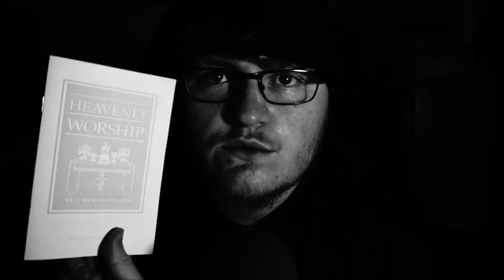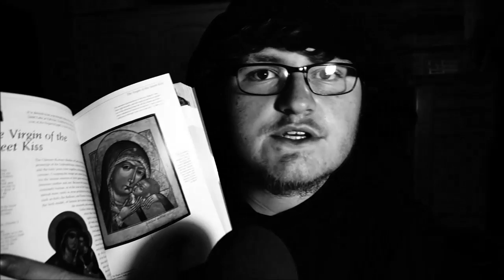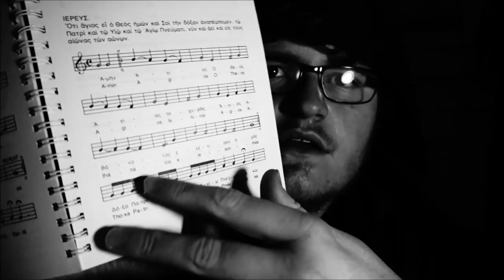The Anesti Athos Orthodox Library |Part 2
The books continue...